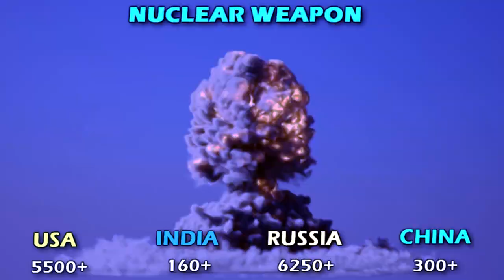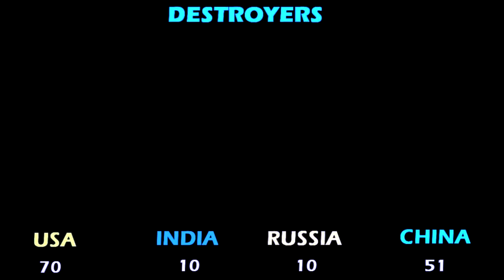ka bor jong ki sawtylli ki A